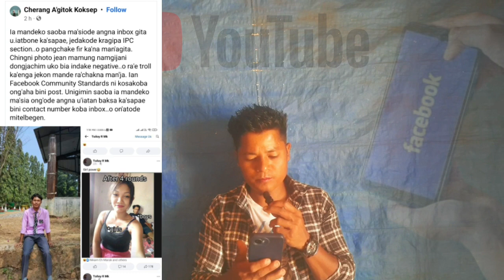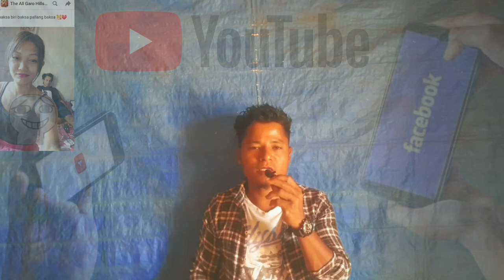SakgipinkoTroll Ka.e Facebook o Viral Ka.gipa Mandeko Fir Ka.genok Simsakbo⚠️